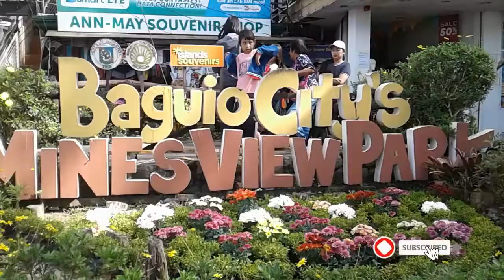Baguio Vacation| Mines View + Mansion House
Baguio, on the Philippines’ Luzon island, is a mountain town of universities and resorts. Called the “City of Pines,” it’s particularly popular in summer due to unusually cooler weather.
Mines View Park is an overlook park on the northeastern outskirts of Baguio in the Philippines.
The Mansion House is the official summer palace of the President of the Philippines.